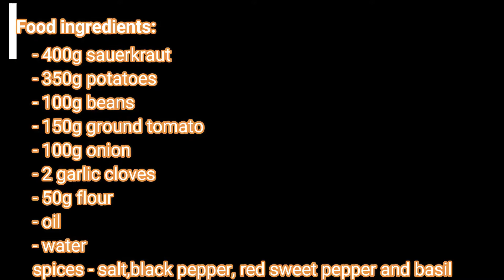Sauerkraut with beans and potatoes - Vegan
How to make sauerkraut with beans and potatoes

Food ingredients:

- 400g sauerkraut
- 350g potatoes
- 100g navy beans
- 150g ground tomato
- 100g onion
- 2 garlic cloves
- 50g flour
- oil
- water
spices - salt,black pepper, red sweet pepper and basil

This video can be used or edited without permission.
Simple Meal Prep.

Created using Wondershare Filmora App